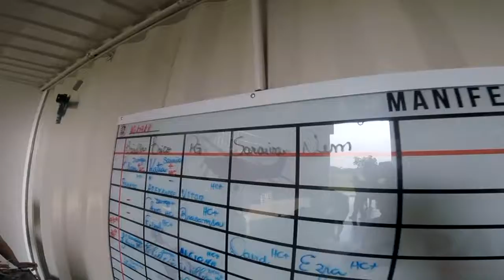Salto Duplo do Vitor na São Paulo Paraquedismo mpgd